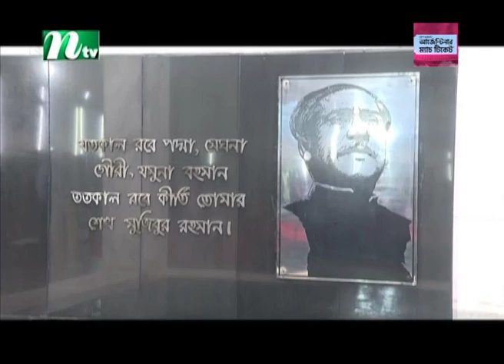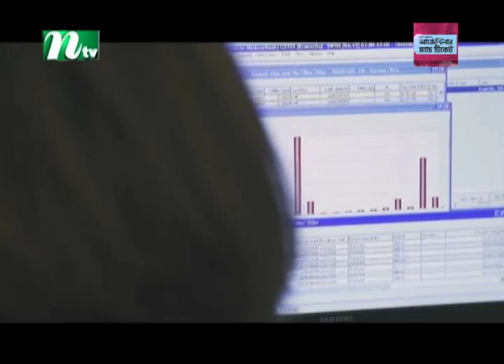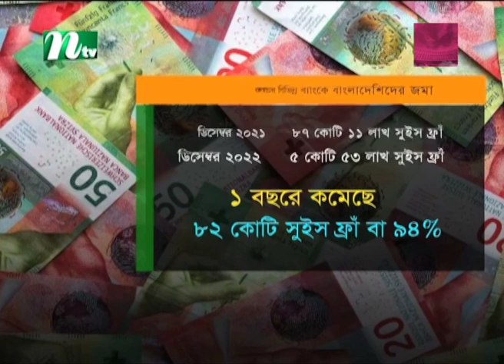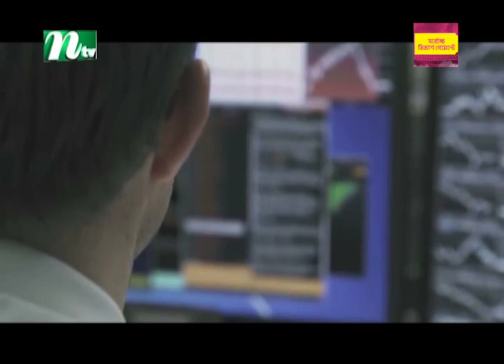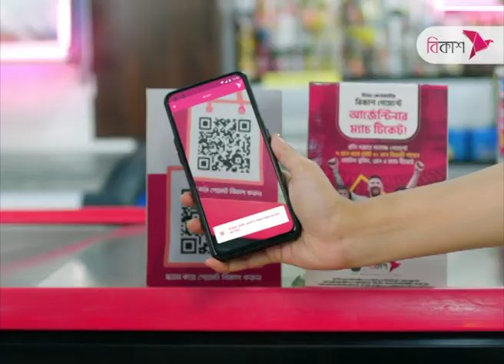🟢 সন্ধ্যার খবর : ২৩ জুন ২০২৩ | NTV News | NTV News Bulletin